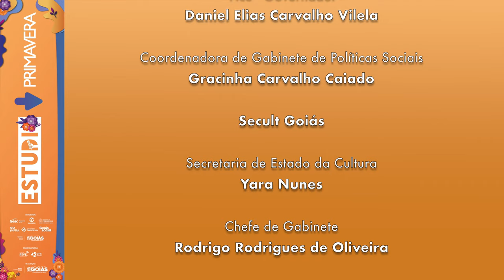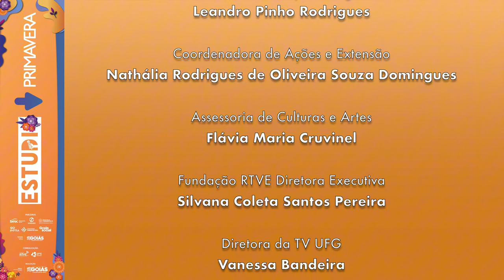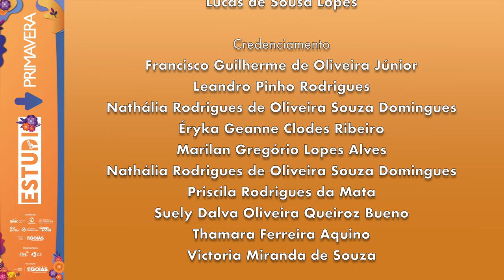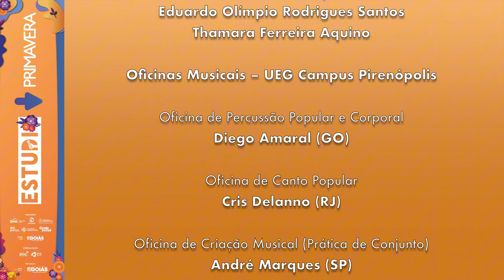União Clandestina feat. Paulo Pontes - "A Maioria (P.A.Z)" ao vivo no Estúdio Primavera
🎵 Confira a poderosa performance da União Clandestina com participação especial de Paulo Pontes, interpretando "A Maioria (P.A.Z)" no Estúdio Primavera durante o 23º Canto da Primavera!

Sobre a Banda:

Com uma trajetória de 10 anos na cena musical, a União Clandestina se consolidou como uma das bandas mais marcantes de rap rock de Goiânia. Composta por três integrantes — guitarra/vocal, baixo e bateria — a banda combina a energia do rock com a cadência do rap e o groove do funk, trazendo uma sonoridade única e letras carregadas de significado.

Participação Especial:

Nesta apresentação especial, a União Clandestina une forças com Paulo Pontes, vocalista da banda Infectoradio, para entregar uma performance intensa e cheia de emoção.

Sobre a Música "A Maioria (P.A.Z)":

Composta por Murilo Matos e Paulo Pontes, "A Maioria (P.A.Z)" aborda temas profundamente relevantes para os tempos atuais, explorando a necessidade de superação pessoal e a busca pela paz interior em meio às dificuldades e desafios cotidianos. Com versos reflexivos e uma melodia intensa, a faixa propõe um diálogo com aqueles que enfrentam situações adversas, inspirando-os a encontrar equilíbrio e força para seguir em frente.

🎶 A essência da União Clandestina está presente nesta música: mistura de ritmos, profundidade lírica e performances vibrantes. A colaboração com Paulo Pontes adiciona ainda mais autenticidade e peso emocional à canção, evidenciando a conexão entre duas potentes bandas da cena independente.

Créditos:

Artista: União Clandestina feat. Paulo Pontes
Compositores: Murilo Matos e Paulo Pontes
Evento: 23º Canto da Primavera
Local: Estúdio Primavera, Pirenópolis-GO

Sobre o 23º Canto da Primavera:

O Canto da Primavera é um festival anual que celebra a diversidade musical em Pirenópolis, Goiás. Reunindo artistas consagrados e novos talentos, o evento promove shows, oficinas e muito mais, fortalecendo a cena cultural goiana.

Agradecimentos Especiais:

Secult Goiás
Equipe do Estúdio Primavera
Todos os fãs e apoiadores da música independente

Este vídeo foi gravado no Estúdio Primavera durante o 23º Canto da Primavera, celebrando a música e os talentos emergentes de Goiás e do Brasil.

_ PLAYLISTS INDICADAS_

_LINKS_